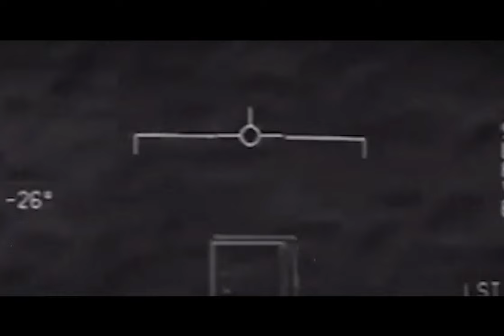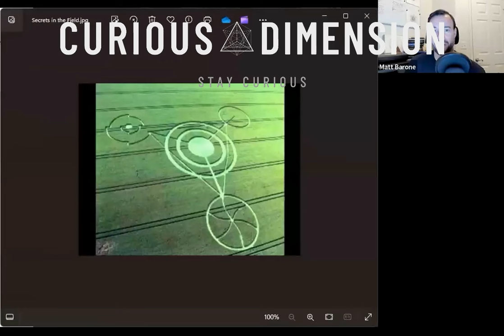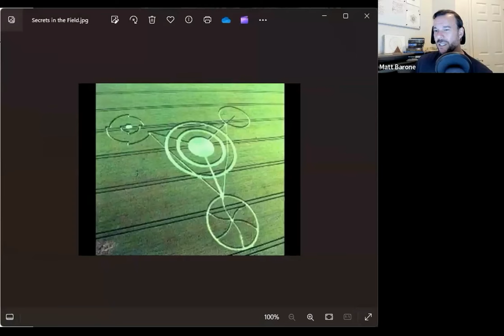Freddy Silva I Ancient Structures, Subtle Energy, & Crop Circles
Amazing Podcast this week with Freddy Silva. Freddy is a Best Selling Author and leading researcher of ancient civilizations, restricted history, sacred sites and their interaction with consciousness. He is also the leading expert on crop circles.  He has published nine books in six languages, and produced sixteen documentaries.

Described by one CEO as "perhaps the best metaphysical speaker in the world right now,” for two decades he has been an international keynote speaker, with notable appearances at the International Science and Consciousness Conference, the International Society For The Study Of Subtle Energies & Energy Medicine, and the Association for Research and Enlightenment, in addition to appearances on Gaia TV, History Channel, BBC, and hundreds of radio shows and podcasts.

He leads sell-out tours to sacred sites in England, France, Egypt, Portugal, Yucatan, Peru/Bolivia and Scotland.